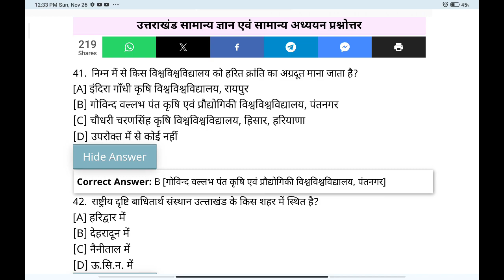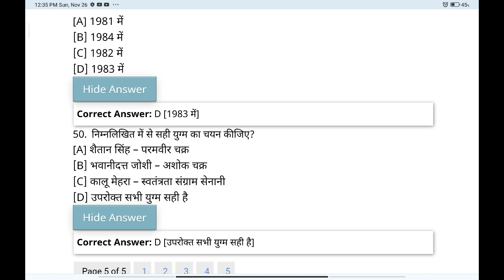Ukpsc executive officer, revenue inspector important questions part 11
Uttrakhand GK questions, uttrakhand test series part 11
eo tri answer key ukpsc latest exam
paper solution of eo tri ukpsc paper